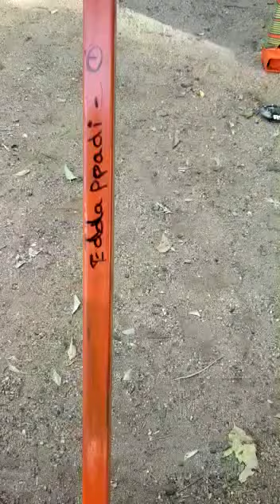விதை போடும் கருவி rs7000 12000 9787672239 மேலூர் மதுரைd